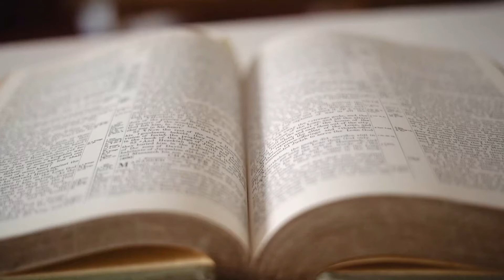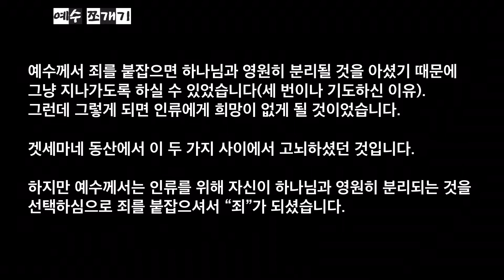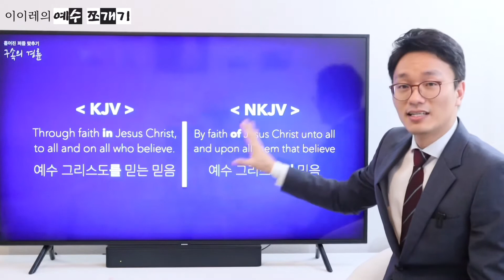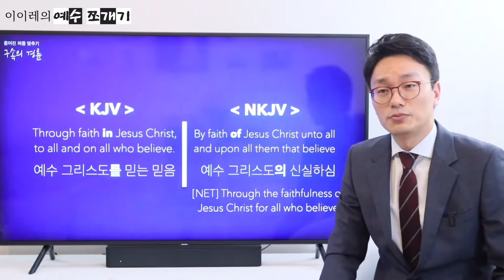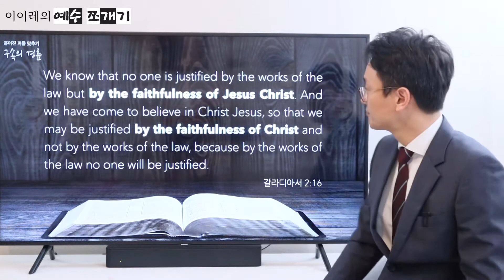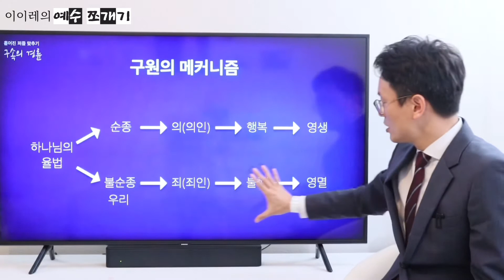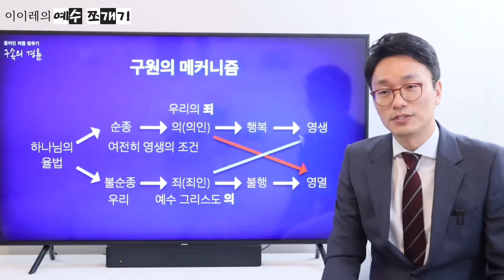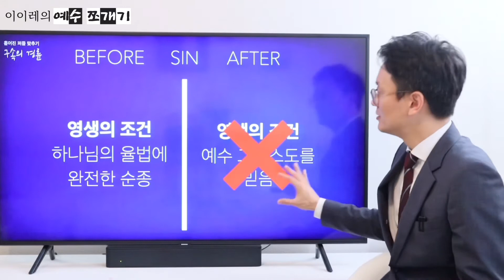[#14] 영생의 조건을 충족시킬 유일한 희망 | 예수 그리스도, 우리의 의 | 흩어진 퍼즐 맞추기 “구속의 경륜” Ep. 14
올바른 성경 이해를 위한 큰 그림 그리기

흩어진 퍼즐 맞추기 “구속의 경륜” 열네 번째 에피소드

예수 그리스도, 우리의 의 | 예수를 믿는다는 의미

영원한 생명을 얻는 조건은 하나님의 율법에 순종하는 것입니다.

그런데 죄인은 그 요건에 충족할 수 없는 심령의 가난함이 있습니다.

하나님께서는 그 조건을 제거하시기 보다, 그 조건을 대신 이루어 주시고 우리로 하여금 부요하게 하시기 위해 이 세상에 오셨습니다.

이번 에피소드에서는 우리가 어떻게 영생의 조건을 충족시킬 수 있는지 알아봅니다.